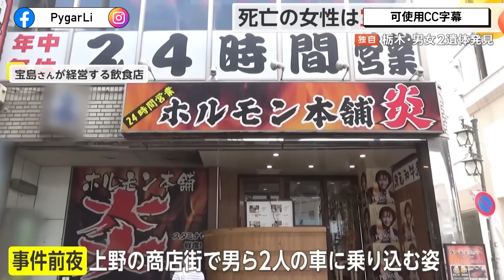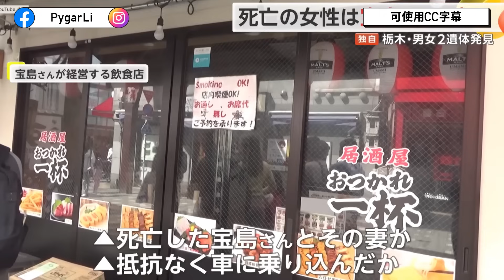上野阿美橫町 歸化日本中國人商家 被離奇燒屍慘殺案！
3.【日本人物專題】深入介紹各方名人惡人或傻人，從人物的角度觀察日本。

請多多指教。